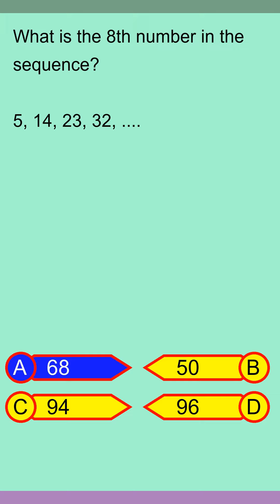Brain Teaser MCQ Y 01May24 0105